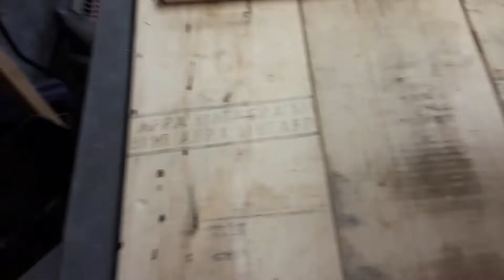Building a planter with FREE wood!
I show you how I built a simple planter using a bucket and Pallet wood!

if you'd like to buy me a cup of coffee!